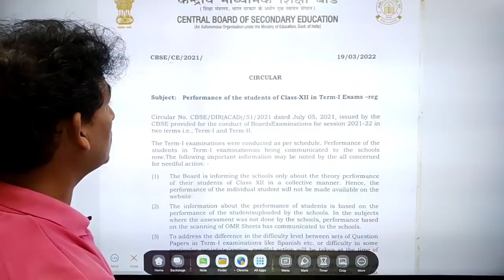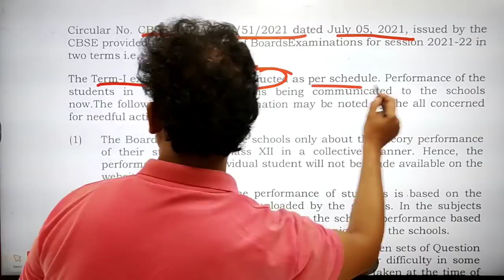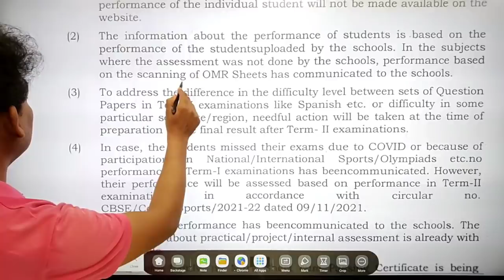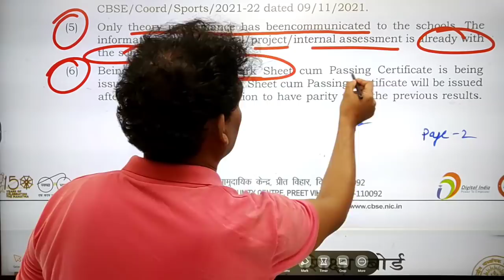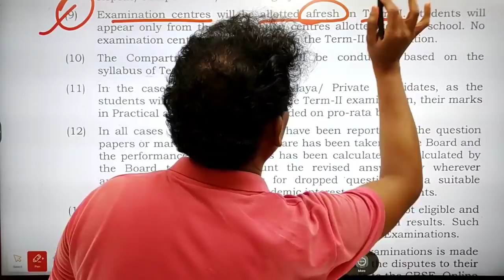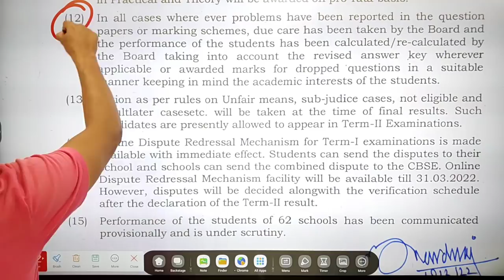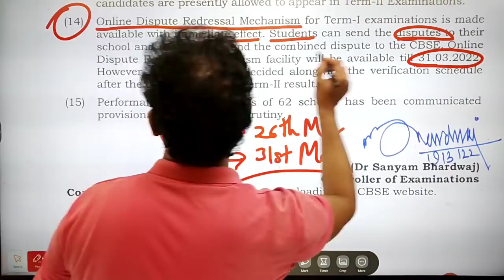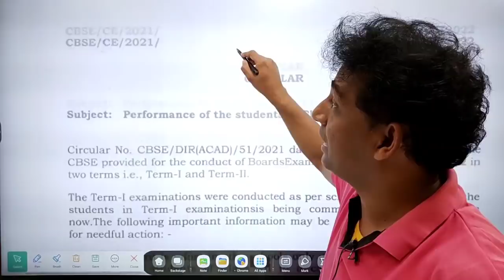CBSE Issued Circular on Term 1 Performance Sheet 😱, CBSE Term 1 Result, CBSE Latest News, Vishal Sir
CBSE Term 2 Exam - सब कुछ बदल गया 😱,CBSE Latest News,CBSE Term 1 Result Live Update🔴Term 2 DateSheet

Cbse Latest News | Cbse Term 1 Result Date | Cbse Term 2 News |

Big Urgent Update - Class 12 Term 1 Result Declared 🔴, CBSE Term 1 Result Declared, CBSE Latest News